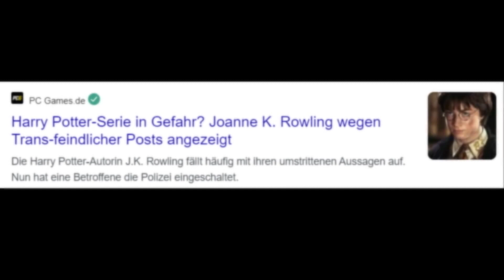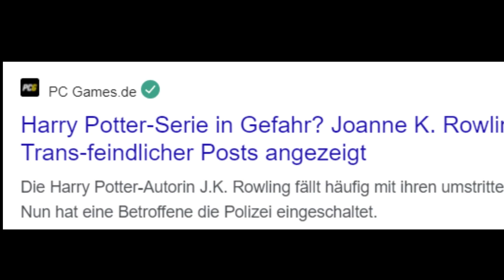Was wird aus der Serie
JK wurde für ihre Transfeindlichkeit angezeigt. Hat das Auswirkung auf die Harry Potter Serie?